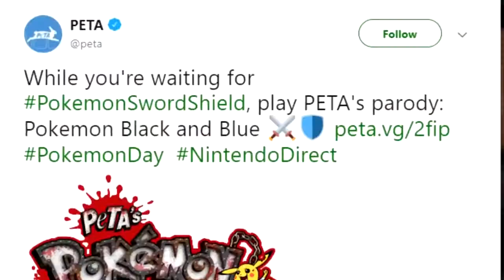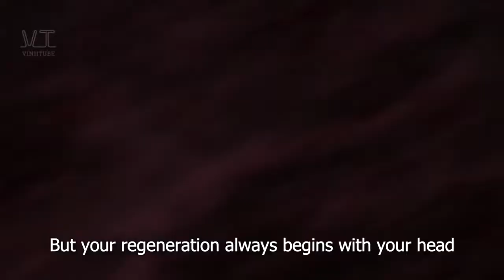Top 10 One Punch Man Moments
With the upcoming second season, I decided to make a special video highlighting the top moments in One Punch Man season one.

Category
Entertainment